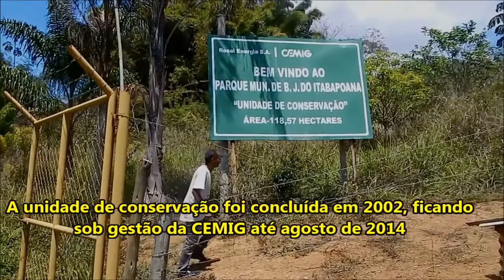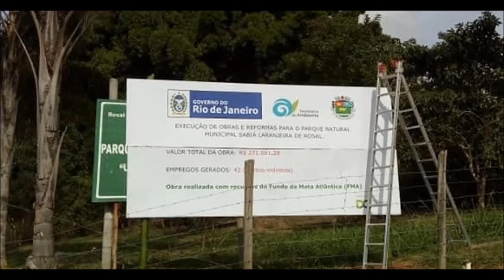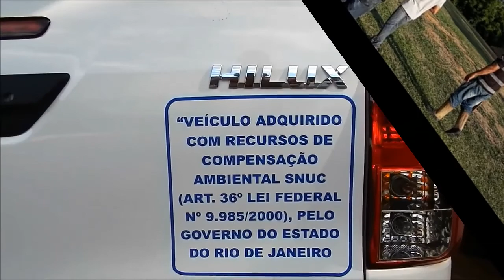PNM Sabiá Laranjeira de Rosal – Retrospectiva de um marco histórico ambiental de BJI